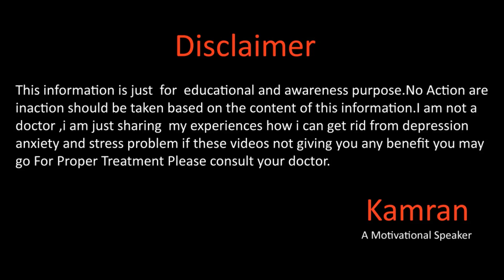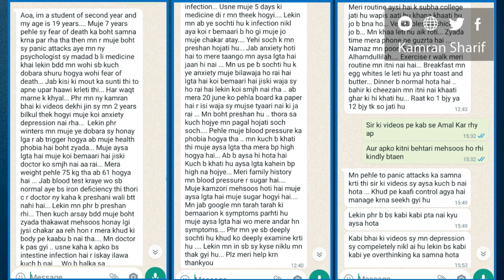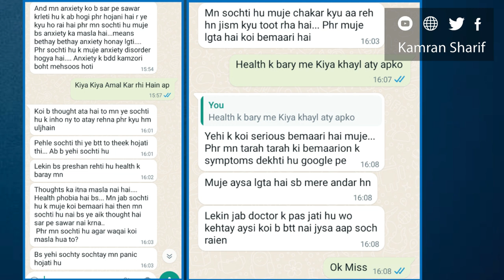QnA : Episode 10 Fear Of Death, Panic Attacks, Health Anxiety Serotonin Rich Foods By Kamran Sharif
Hope you all will be doing fine there in this video we will talk about your questions for more details please watch this full video.
Reference Videos

Gmail
You Mar Write us email at